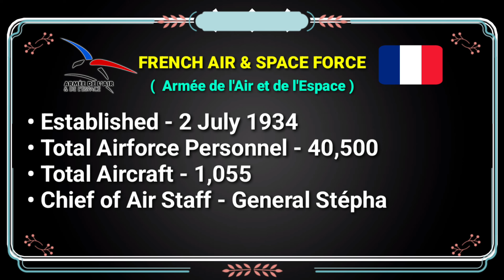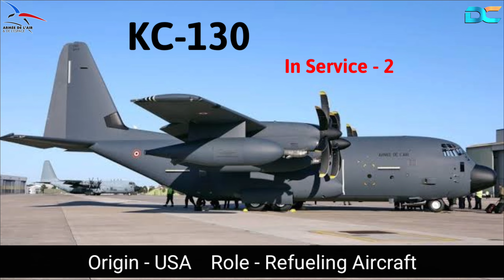French Airforce 2023 | All Aircraft of France Airforce 2023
French Airforce 2023 covers all details of  All Aircraft of France Airforce 2023 here combat aircraft of the french airforce attack aircraft of France airforce special mission aircraft of the french airforce transport aircraft of France trainer aircraft of France Helicopter fleet of France attack helicopters of the french airforce are covered after watching this french airforce 2023 you can find how powerful is France Military Power 2023